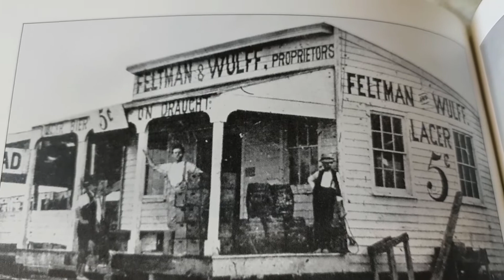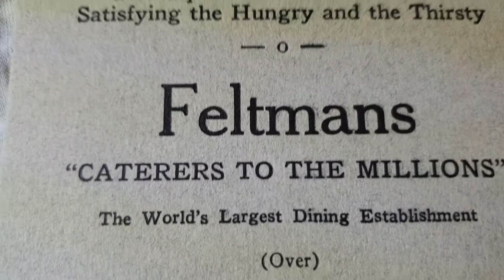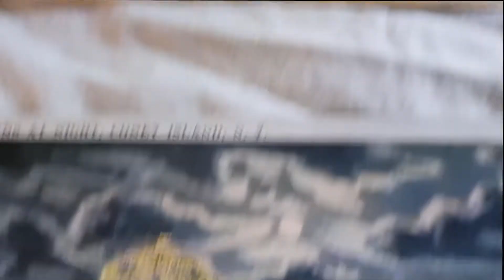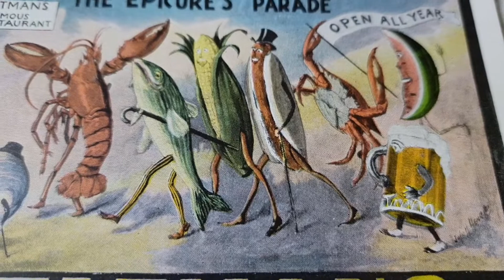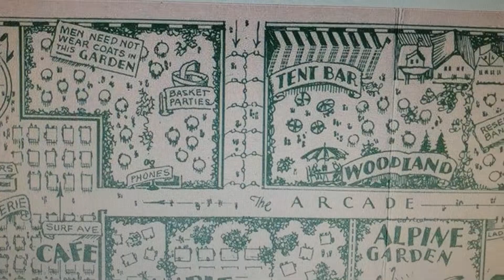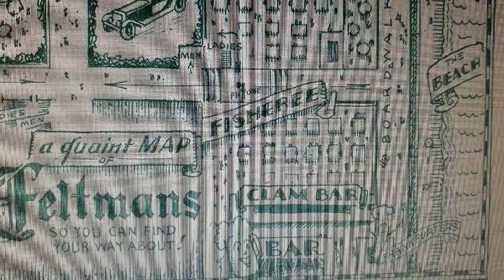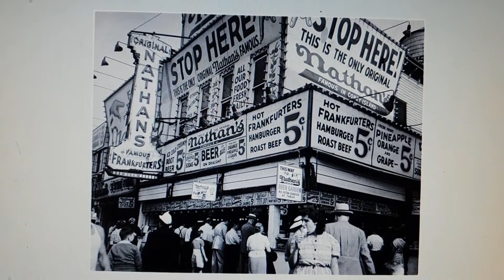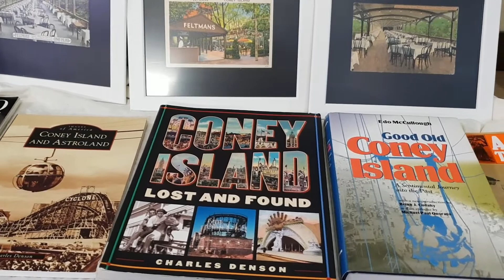The Worlds Busiest Restaurant; Feltmans of Coney Island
Feltmans was the world's largest and busiest restaurant serving over 5 million customers a year and over 40,000 a day. It boasted a merry-go-round, roller coaster, orchestras, dancing and an outdoor cinema to compliment its seven distinct dining areas, bars and gardens. How did it begin, what became of it and how was the hot dog invented?.